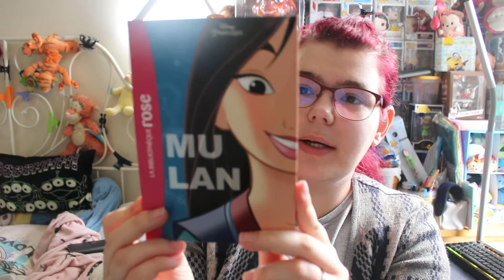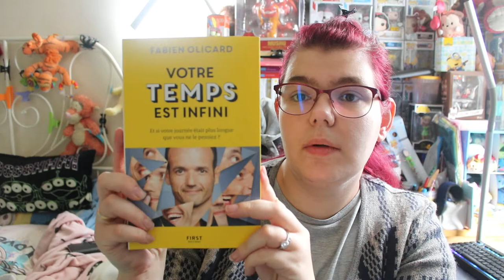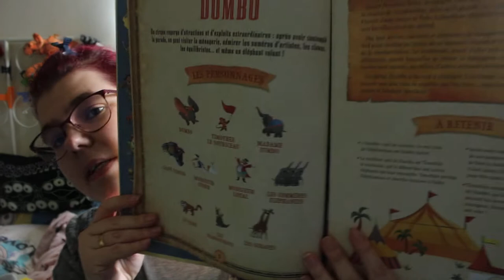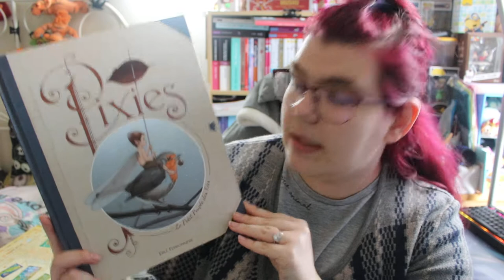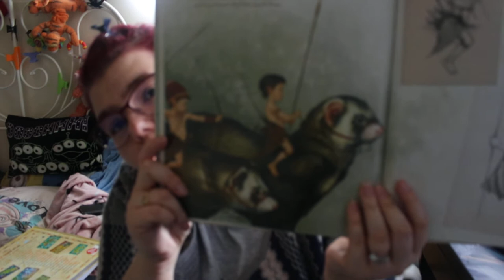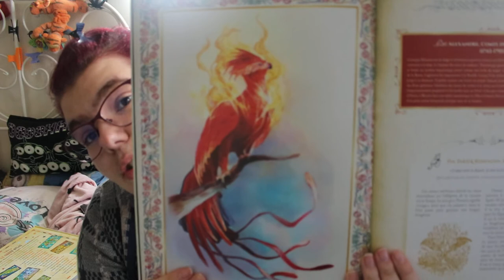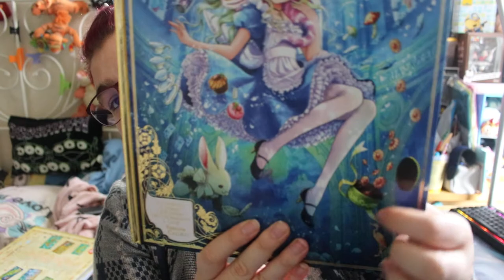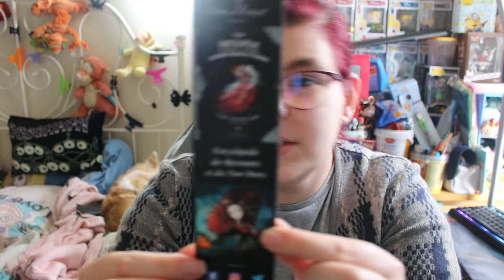mes achats foire au livres a Bruxelles en février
mes achats foire au livre a Bruxelles en février